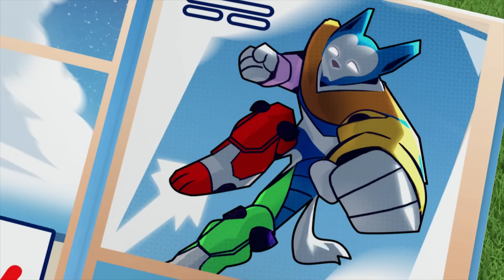Mocné tlapky poráží Harolda a jeho obřího robota! - Tlapková Patrola PAW Patrol - pohádky pro děti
V této kompilaci Tlapkové patroly pro děti, teleportuje Harold všechny budovy z Adventure Bay do svého vlastního města! Mocné tlapky jsou povoláni k této superhrdinské záchraně!

Když v Dobrodružné zátoce nastanou potíže,  je zde Tlapková patrola, která zachrání den! Proč? Protože žádná práce není příliš velká a žádné štěně není příliš malé! Sledujte, jak Tlapková patrola spolupracuje, aby udržela Dobrodružnou zátoku v bezpečí. Může jít o kočku na stromě, kuře na útěku nebo vykolejený vlak. Vždy se však najde způsob, jak pomoci těm, kdo to potřebují! Nezmeškejte zábavu s Tlapkovou patrolou!

Sledujte celé epizody Tlapkové patroly na Nickelodeonu!

Nenechte si ujít novinky o Tlapkové patrole!